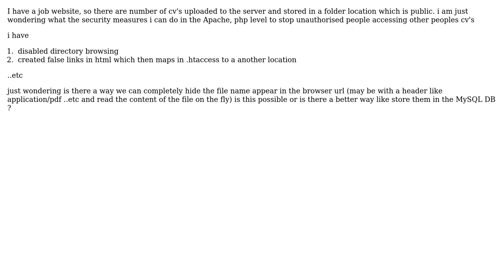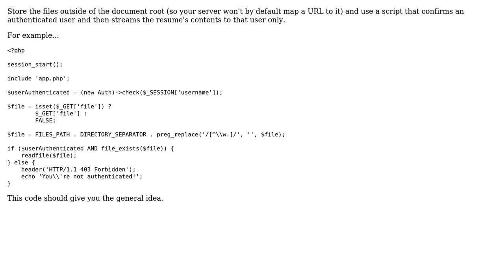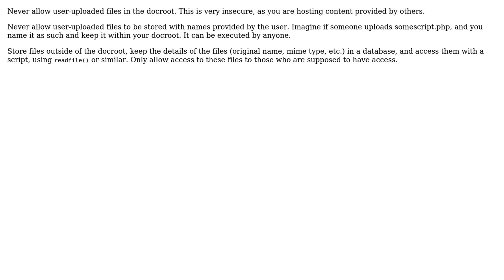Secure file storage in a server (3 Solutions!!)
Secure file storage in a server

With thanks & praise to God, and with thanks to the many people who have made this project possible! | Content (except music & images) licensed under CC BY-SA | Music | Images & others | With thanks to user mahen3d user Brad user alex and the Stack Exchange Network Trademarks are property of their respective owners. You are responsible for your own actions.